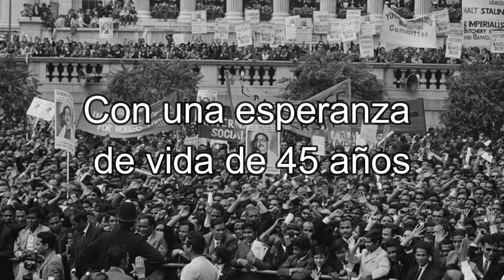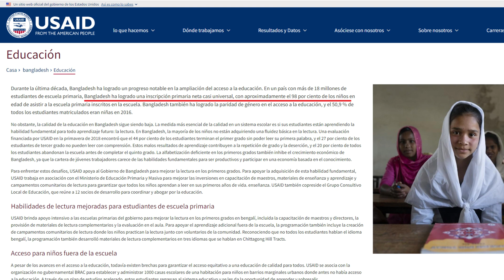Un pais nacido de las cenizas: Bangladesh